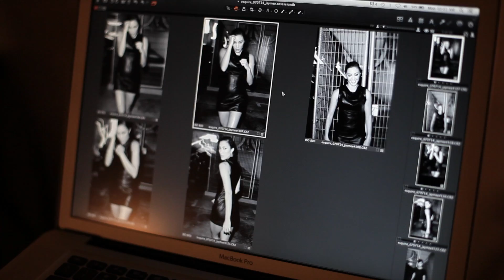Jaymee Ong: A Woman We Love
Talking to Jaymee Ong—heck even standing near her—is enough to make you feel like working out. Esquire caught up with the current face of True Fitness and host of The Contender.

Follow us for the latest news and updates about how to be a Man at His Best in Singapore: